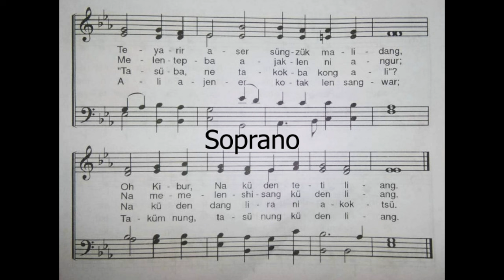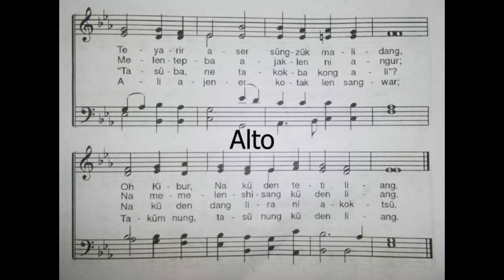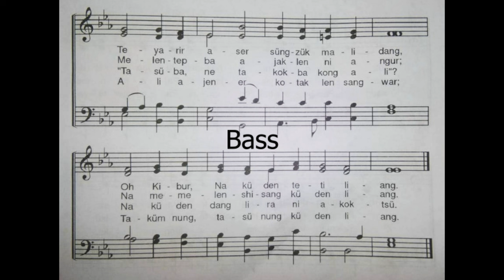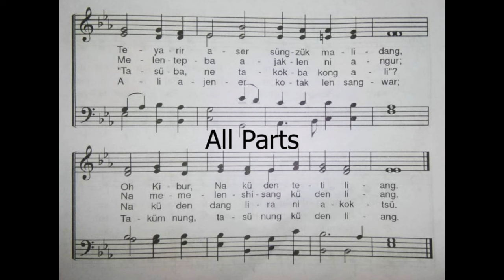Ao hymnal no. 50 || Ku den Liang {abide with me} all parts instrumental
this video is for hymn learning music video following these simple piano trax mainly on perfect pitch and rhythm hope you are well enjoying